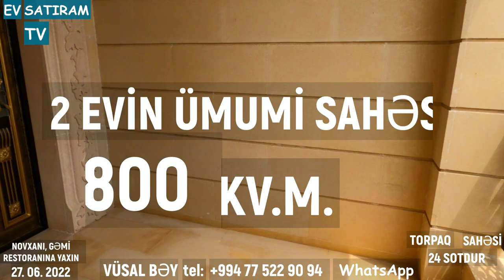YENİ! DƏNİZ MƏNZƏRƏSİ OLAN BAĞ EVİ SATILIR 24 SOTDA NOVXANIDA/Недвижимость в Баку / EV SATIRAM TV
ev elanlari
Menziller
yeni emlak
ev sekilleri
ev satilir
ev satiram
ev elanlari
menziller
menzil almaq
menzillerin alqi satqisi
MENZILLERIN TEMIRI
emlak az
emlak bazasi
emlak saytlari
emlak bazari
emlak elanlari
emlak alqi satqisi
emlak sayti
merkezde satilan evler
obyekt arenda
obyekt
obyektler
obyekt satisi
obyektelerin icaresi
satiram az
satiram
xirdalanda villa
ev elanlari
masazirda evler,
masazirda heyet evleri,
masazirda torpaq,
masazirda ev,
masazirda oteller,
masazirda torpaq sahesi,
masazirda villa
xirdalanda evler,
xirdalanda ev,
satiram
продается дом
1 комнатные квартиры в баку
предлагается квартиры
badamdarda evler
bahali evler
suvalanda evler